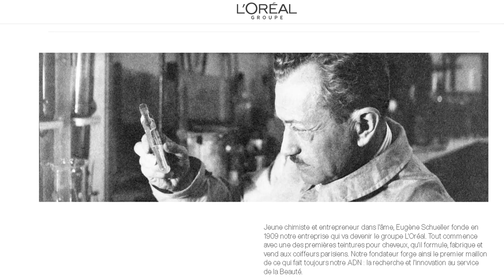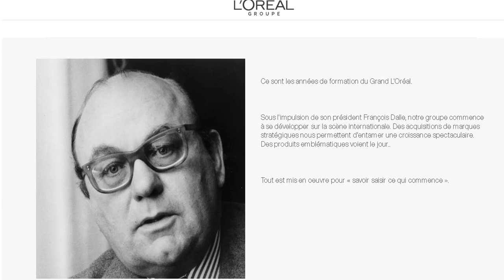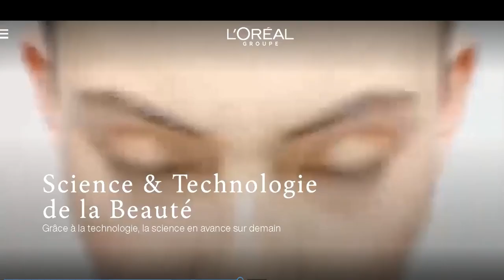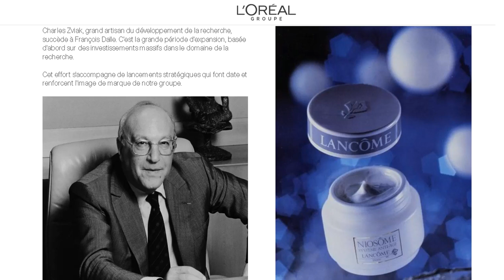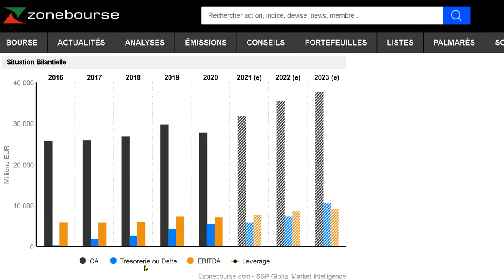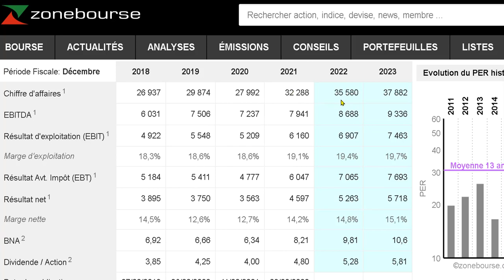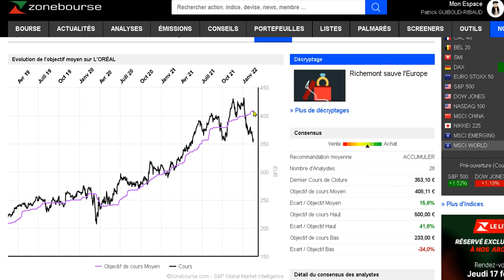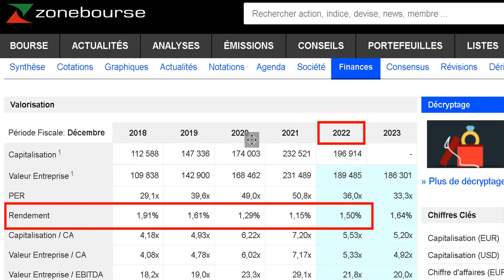Analyse du titre L'OREAL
Analyse du titre L'Oréal fondé en 1909 par Eugène Schueller dans son 2 pièces parisien qui à l'époque lui servait de laboratoire...
Le parcourt de AUREAL devenue L'OREAL est impressionnant !
Depuis les teintures pour cheveux inoffensives, Ambre solaire, bon nombre de sociétés ont été rachetés et forme le groupe tel qu'il est aujourd'hui avec les Laboratoires Vichy,  Garnier Kerastase, YSL, Lancôme, Nix Carita, licences de parfums Prada, Muggler et Azzaro.
Avec 4000 chercheurs et 1 milliard de budget recherche, le groupe L'Oréal est une superbe valeur de croissance...
A mettre dans son PEA